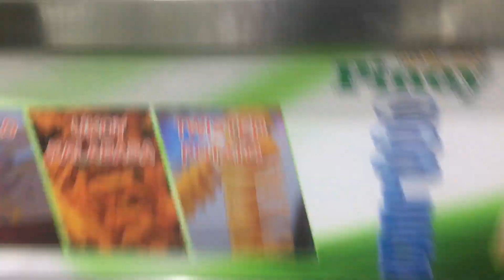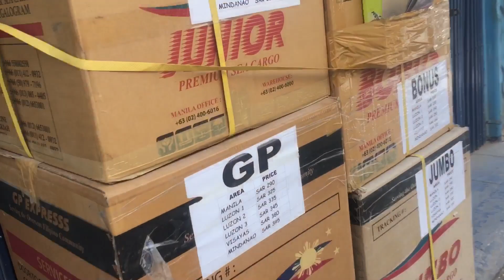Namasyal kami after ng 24hours curfew |BATHA RIYADH SAUDI ARABIA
Today june 8 2020 ay 10years wedding anniversary namin ng asawa ko kaya sinama ko na sa vlog.
maraming salamat sa panonood wag po kalimotang mag subscribe at pindutin ang bill para updated ka sa bago kong videos salamat stay safe po at mag iingat kayo palagi.. godbless you all.